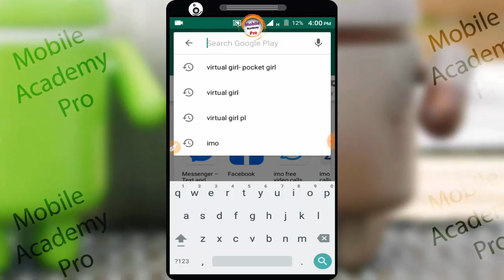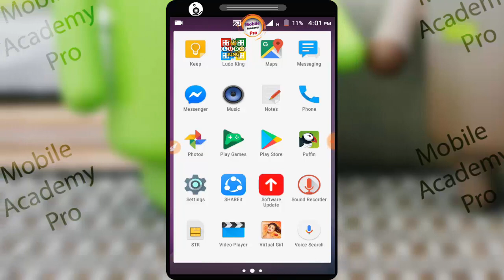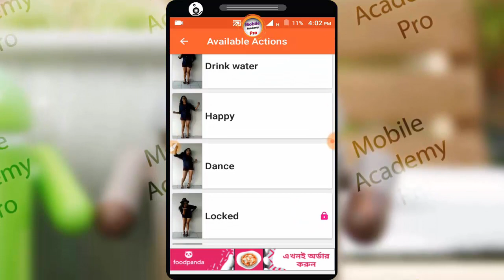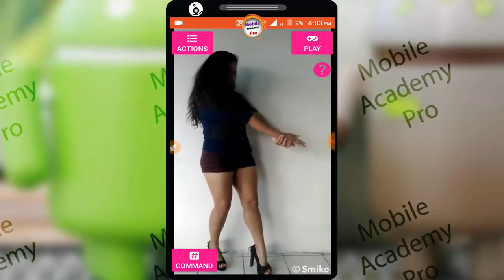মেয়েটিকে যা বলবেন তাই করে দেখাবে। আজব ঘটনা। ৯৯% মানুষ জানেনা।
►► :কল আসলে যা হবে তা দেখে আশেপাশের সবাই অবাক হয়ে যাবে। secret caller app for Android phone.

#৯৯%_মানুষ_জানেনা